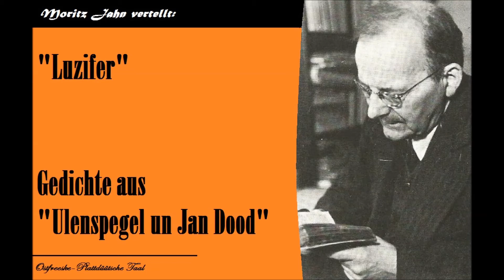Ostfriesisch-Plattdeutsche Geschichte: "Ulenspeegel un Jan Dood" (2/2) Moritz Jahn